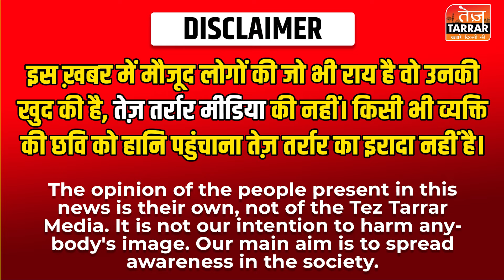पंजाबी बाग में 2 पड़ोसियों की लड़ाई के बीच चली ताबतोड़ गोलियां | Punjabi Bagh | Delhi Firing News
Reported By : Shreya
Cameraman : Naresh
Edited By : Rohan